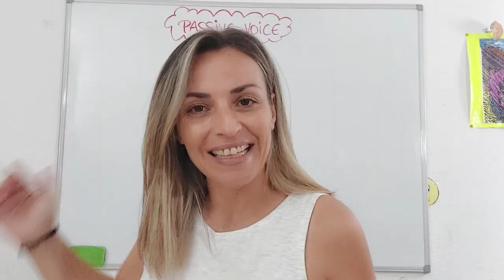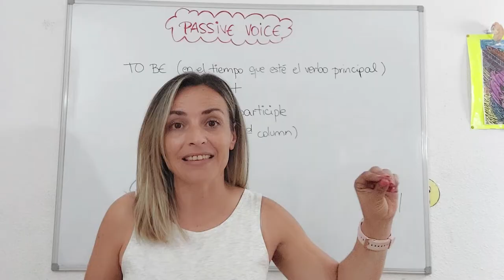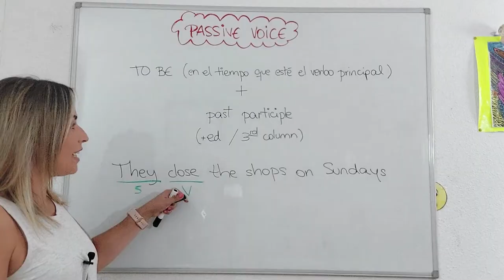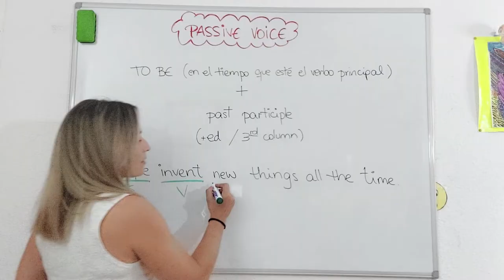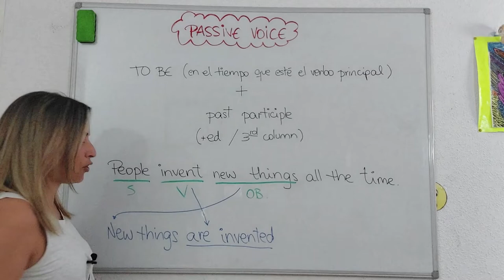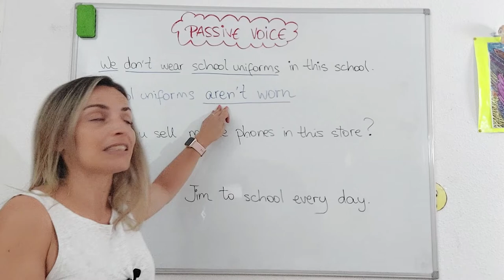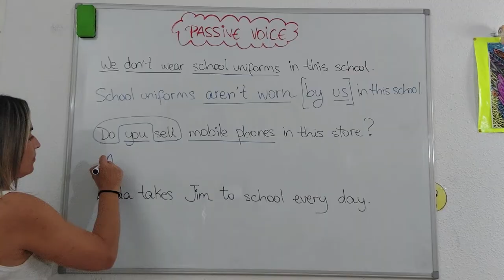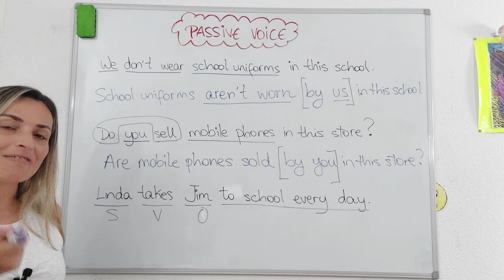LESSON#49 - The PASSIVE VOICE in PRESENT SIMPLE - explicacion en español y ejercicios💯​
⭐​La VOZ PASSIVA en INGLÉS (passive voice) es más fácil de lo que parece. Quieres comprobarlo? pues dale al play!

Ánimo!! 💪